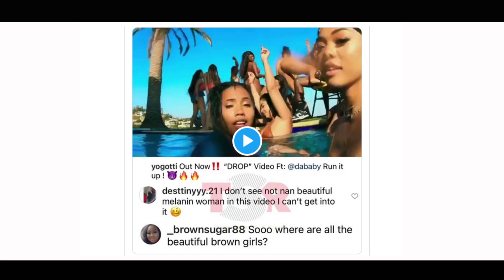Colorism Cry Babies Come for Yo Gotti For Not Having Enough Sistas in his “Drop Video” 🤣🤣🤣🤣